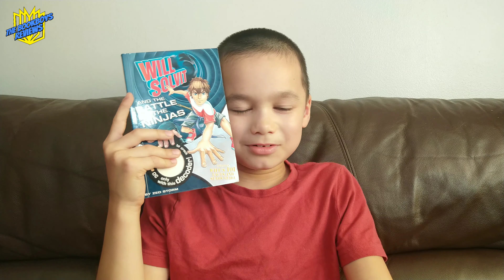Will Solvit and the Battle of the Ninjas written by Zed Storm book review by BookBoyConor for TBBR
BookboyConor reviews Will Solvit and the Battle of the Ninjas written by Zed Storm

At the time of recording, BookBoyConor was 7 years old and on Oxford Reading Tree Book Band is Silver/grey.